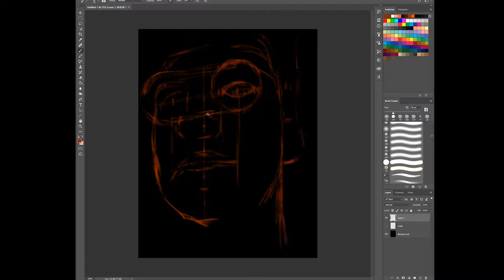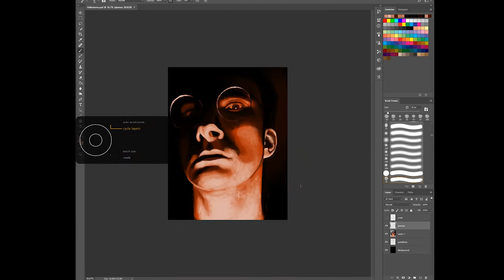Halloween Self Portrait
Am I late?